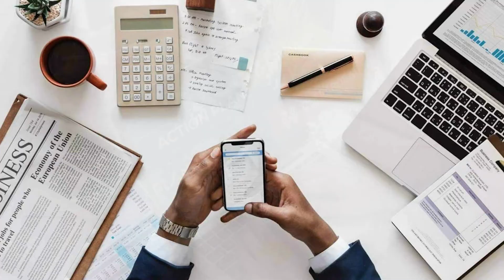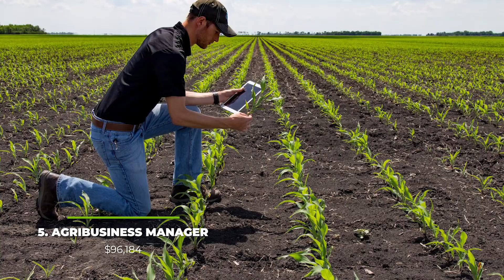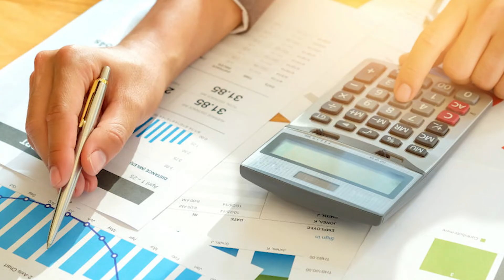The 20 Highest Paying Jobs in Agriculture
There are a lot of high paying jobs in agriculture to pick from, but what are the absolute best options you can choose from?

The list:

20. Farm Manager – $48,093
19. Forester – $48,380
18. Agricultural Specialist – $53,298
17. Water Treatment Specialist – $53,916
16. Food Technologist – $55,804
15. Zoologist / Wildlife Biologist – $63,270
14. Environmental Scientist – $65,058
13. Water Resources Engineer – $66,888
12. Operations Manager – $67,149
11. Ecologist – $69,561
10. Agronomy Manager – $79,709
9. Agricultural Engineer – $80,720
8. Grower – $80,983
7. Agricultural Equipment Technician – $86,919
6. Environmental Engineer – $88,860
5. Agribusiness Manager – $96,184
4. Agricultural Veterinarian – $112,070
3. Natural Sciences Manager – $129,100
2. Clinical Research Coordinator – $129,100
1. Biostatistician – $145,184
is an online magazine with news about farming & agriculture. Founded in late 2016, we’re growing day by day. If you’re interested in agriculture, animal breeding, crops, agricultural technology, this site should be one of your daily reads.